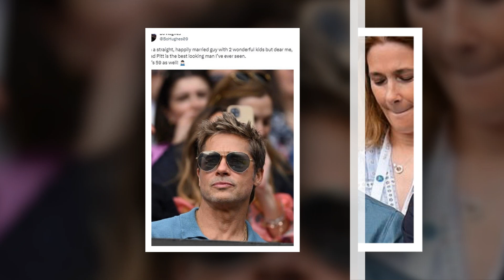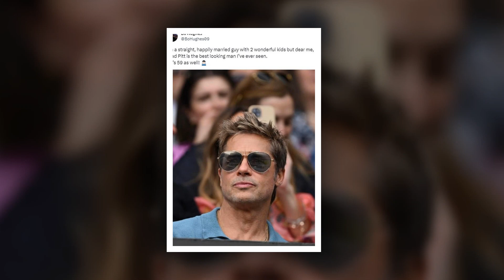"Brad Pitt, 60, Stuns with Age-Defying Look at Bob Marley Premiere"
Brad Pitt debuted his latest age-defying transformation when he attended the Bob Marley: One Love premiere at the Regency Village Theatre in LA on Tuesday night.
The 60-year-old Hollywood megastar - who has been branded a real life Benjamin Button due to his youthful features was sporting a smooth complexion.
His flicky hair had been lightened to a sandy shade and it appears his perfectly coiffed eyebrows had been tinted to match.
While at the event, Brad was pictured posing for pictures with the star of the movie, Kingsley Ben-Adir, who plays Bob Marley himself.
He also caughgt up with Ziggy Marley, the son of the late Reggae star and Rita Marley.
Brad does not star in the upcoming film, which tells the story of how reggae icon Bob Marley overcame adversity, and the journey behind his revolutionary music.
It also stars James Norton and Lashana Lynch and is slated for release on February 14.
Brad's latest outing comes after speculation he has had a facelift occured after a TikTok video of a doctor commenting on his ageless appearance went viral in January.
Fans claim the actor appears to be ageing backwards after he was pictured at Wimbledon last year.
Brad famously played a man who ages in reverse in 2008's The Curious Case Of Benjamin Button.
In an Instagram video, facial aesthetician and former NHS doctor Dr Jonny Betteridge believes there is a key clue Brad has secretly had the surgery, which can cost upwards of £100,000 and a two to three month recovery period.
Brad has never revealed if he has undergone the knife, but Dr Jonny, founder of London clinic JB Aesthetics, speculated he has had a face lift.
The doctor compared photos of the Hollywood star taken at the Academy Awards in 2020 to last July, when he was sitting centre court at Wimbledon.
He said: 'This was him four years ago in 2020 and you can see he is showing the normal signs of ageing.
'Deep static lines, volume loss to the eye and mid-face area and some skin laxity to the lower face.
'It was at Wimbledon last year where his transformation was noticed. Look at the change in his face and how more youthful he looks when you see him from the side on profile.
You can see the change in the lower face contour is really impressive and you can tell this is related to a face lift by looking for this scar.'